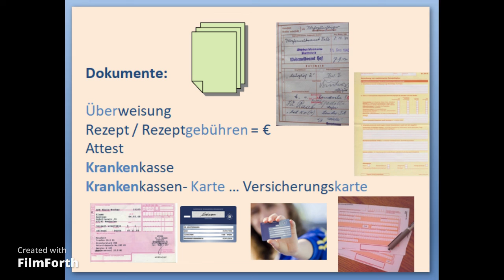BEIM ARZT 11